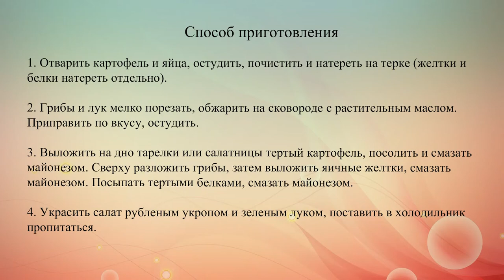Слоеный салат из картофеля и грибов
Сытный  салат из отварного картофеля, яиц и жареных грибов с майонезом. Подавай его к столу вместе с черным хлебом.